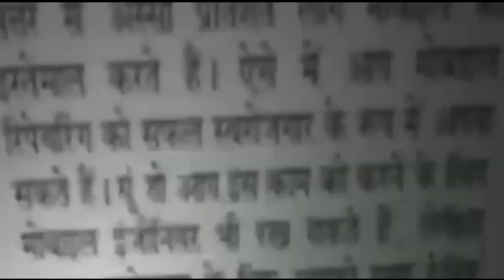बेगमपुर थाना पुलिस की टीम ने गन पॉइंट पर लूट करने वाले आरोपी को किया गिरफ्तार || Asal News